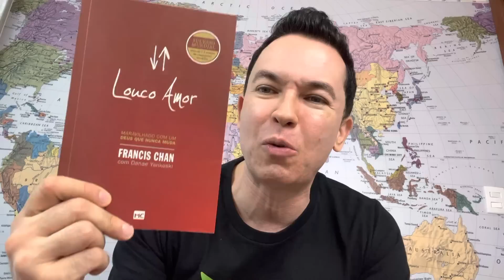Tem alguém te stalkeando | Pr. Lucinho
Neste vídeo vamos falar sobre ter alguém te stalkeando.